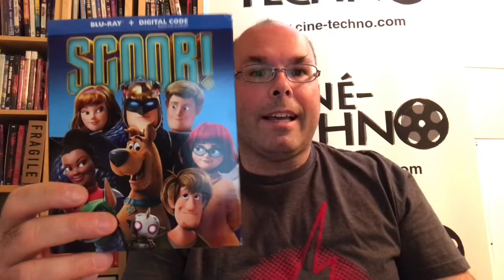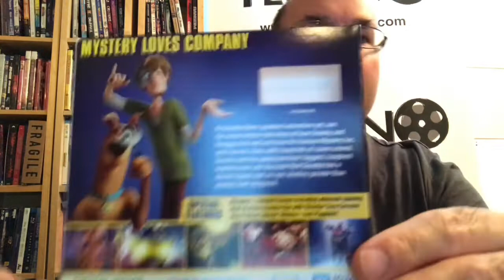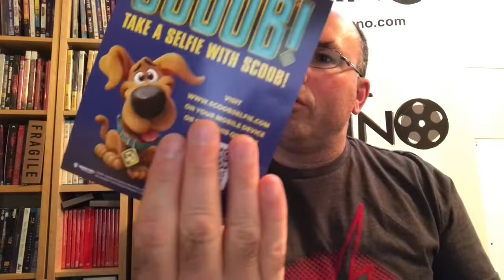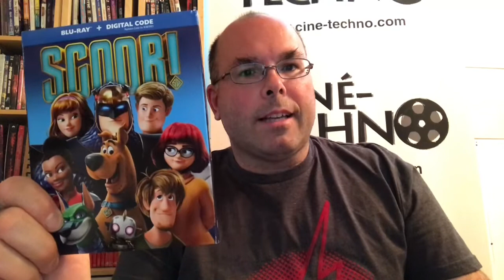Présentation (unboxing) du film Scoob! en format Blu-ray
Réalisé par Tony Cervone, il met en vedette les voix anglaises de Frank Welker, Will Forte, Zac Efron, Amanda Seyfried, Gina Rodriguez et Mark Wahlberg. Distribué par Warner Bros et disponible en magasin le 21 juillet 2020.

La bande de Mystery Inc. a besoin d'argent pour poursuivre ses opérations. Lorsqu'un investisseur les approche pour les aider, il n'a qu'une seule exigence : que Scooby-Doo et Shaggy soient écartés du projet. Ils sont, selon lui, le maillon faible du groupe. Ainsi, les deux copains doivent quitter leurs amis. Comme un malheur n'arrive jamais seul, Scooby et Shaggy sont ensuite kidnappés. Ils découvriront rapidement que le chien maladroit a un destin épique et doit accomplir une mission importante. Scooby-Doo et son maître sauront-ils prouver leur valeur au sein de la bande?